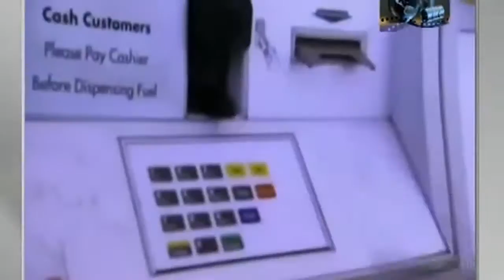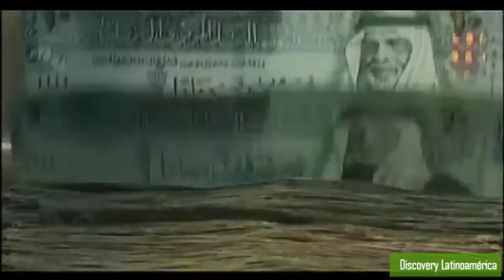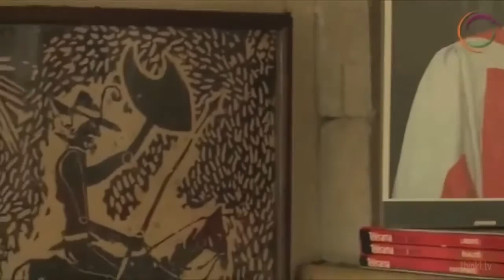Ante gasolinazo, autonomía energética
Ciudad de México // 16 de enero de 2017

Además del gasolinazo, “la indignación que sentimos los mexicanos es producto de una clase política corrupta”, explica Claudia Caballero, economista social.

 “Se ha abierto el mercado a gasolineras privadas y por si fuera poco se le ha agregado un impuesto a la gasolina para seguir manteniendo a un gobierno que ha sido ineficaz, pero que además ha mostrado su ineptitud”, señala la también promotora de monedas sociales.

“El modelo económico que hoy estamos viviendo es completamente dependiente del petróleo, desde los tractores que se utilizan para obtener nuestro alimento”, menciona, hasta el transporte que nos permite trabajar para satisfacer nuestras necesidades.

“Literalmente vivimos en el petróleo, por ello que es muy grave que un bien como éste, quede en manos del mercado”, advierte Claudia, la energía debería ser un bien común, no propiedad de empresas privadas, “que sólo buscan el lucro y beneficiarse a sí mismas”, agrega.

“Este es un buen momento para reflexionar sobre nuestra civilización dependiente del petróleo”,  añade la también integrante de la Feria Multitrueke. “Esto es un gran reto para nosotros porque implica un cambio de forma vida que no solo es individual”. Se tiene que fomentar la capacidad de  construir autonomía energética.

Claudia plantea promover el uso de energías alternativas como la solar, la energía del hidrógeno, la eólica a pequeña escala, “o la mecánica, la muy sencilla pero tan eficaz bicicleta para el transporte”, refiere la video columnista.

 “Estos primero días del  2017 nos mostraron que el año va a estar difícil, vamos a necesitar más allá de deseos, compromisos existenciales sólidos, tiene que haber mucha sensibilidad y capacidad de unión para generar lazos de solidaridad y apoyo mutuo”, propone la economista.

Por que como decía Zygmunt Bauman, sociólogo polaco recientemente fallecido, citado por Claudia, “para alcanzar la felicidad no era necesario tener muchos recursos materiales, lo que nos hace felices es la capacidad de  esforzarnos conjuntamente para superar las adversidades”, finaliza.